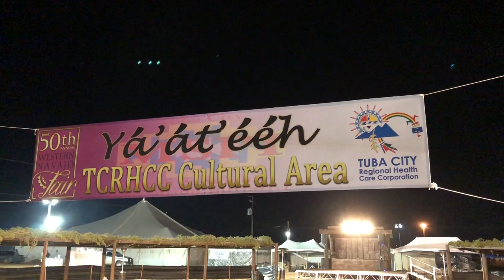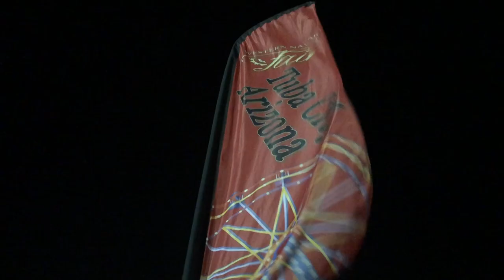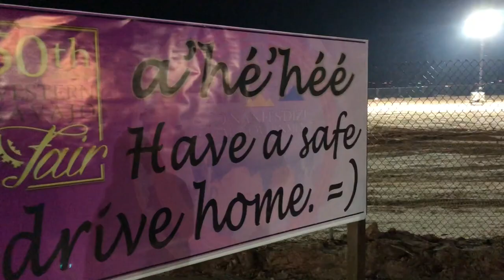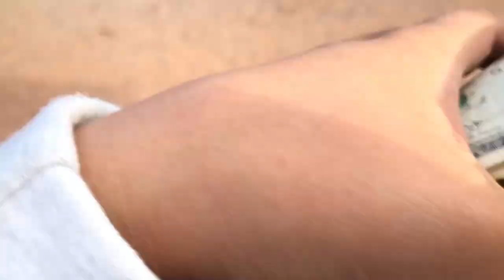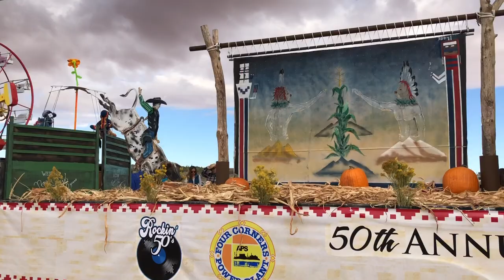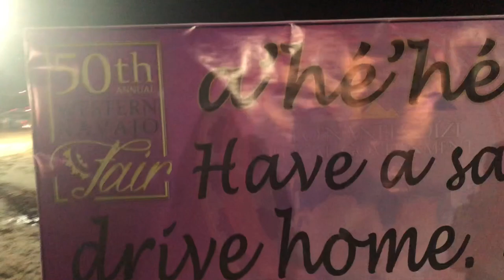WESTERN NAVAJO FAIR, TUBA CITY | NELLY! TATANKA MEANS! POW WOW! FOOD!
Come with me to the Western Navajo Fair in Tuba City, Arizona. I had so much fun! Shoutout to the homie Kendra for hosting the homies and I. First time hanging out in Tuba City, I would go back! :)

Let me know if you have a channel or want me to follow you back on your social media! If your IG account is private, I usually don't follow back.